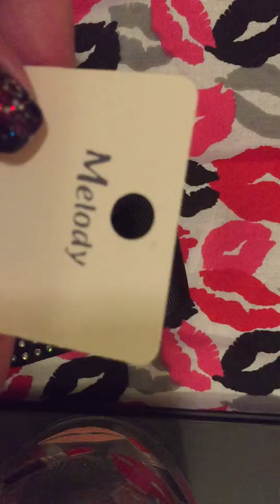Compras acsesorios ara el cabello compras en la pulga de San José California o market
Hola les comparto algunas compras aganme saber si les gusta que aga vídeos así